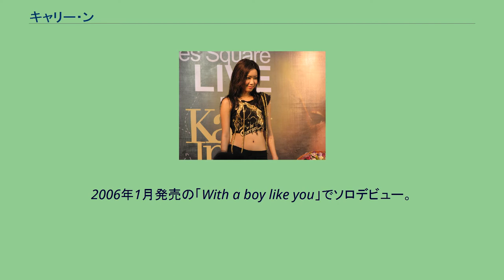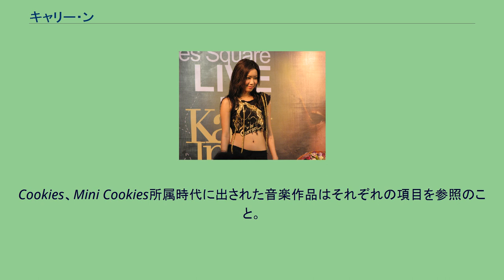キャリー・ン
キャリー・ン（呉雨霏、Kary Ng、1986年6月9日 - ）は、香港の歌手、女優。
カナダ国際学校卒業。
ユニバーサル ミュージック合同会社(Universal Music Hong Kong) 所属。
クッキーズ時代は本名の呉家穎で活動していた。
2002年にCookies（香港版モーニング娘。と呼ばれた）のメンバーとなり、その後9人から4人に再編成されたMini Cookiesの活動を経て、2004年に新しいバンドPing Pungを結成。
2005年にCookiesが解散。
その後はソロで活動している。
2006年1月発売の「With a boy like you」でソロデビュー。
2007年6月には「In Control」をリリース。
2008年7月には「Lady K: Transformation」をリリース。
2008年1月に香港九龍湾国際展貿中心 Star Hallで、自身初となるソロコンサート「Kary Lady K live 08」を行った。
また、2008年5月30日にカナダ・トロントで古巨基（レオ・クー）のコンサート「The Magic Moments Concert」にも出演した。
Cookies、Mini Cookies所属時代に出された音楽作品はそれぞれの項目を参照のこと。